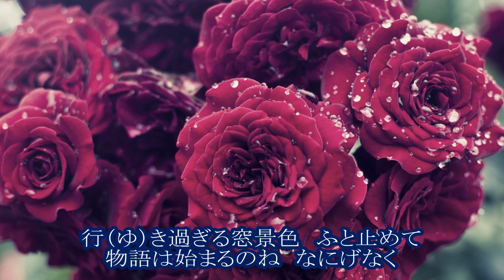チェウニ ローズレイン～薔薇の雨～ カラオケ